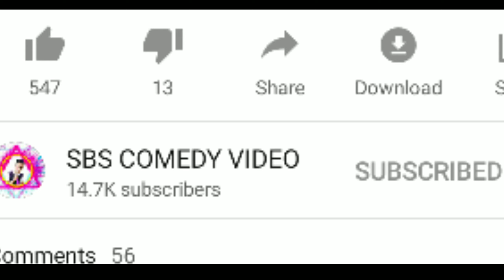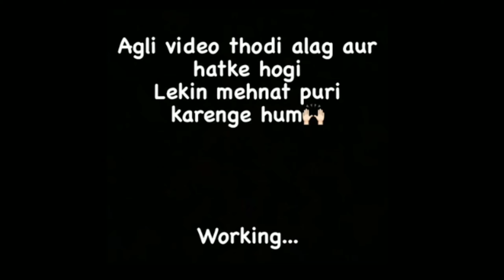100k Subcriber Complete Silver Play botton|Ashish Chanchlani New Video| SBS COMEDY VIDEO 14k SUB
#14.5kSub